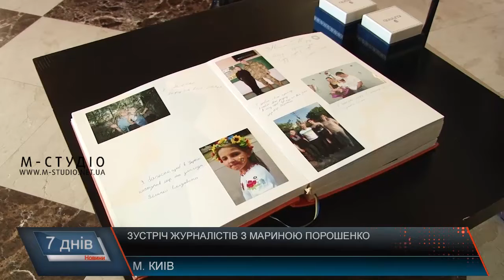Візит до першої леді. Марина Порошенко про політв’язнів та інклюзивну освіту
Про боротьбу з корупцією, долю політв’язнів та нову українську систему освіти з регіональними журналістами говорила на цьому тижні в Києві дружина президента – Марина Порошенко.